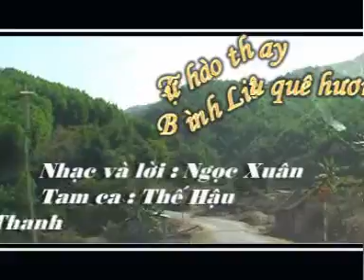Tự hào thay Bình Liêu quê hương ta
Những ca khúc viết về Bình Liêu (Quảng Ninh)